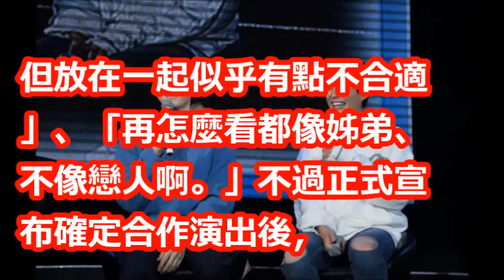嫂子真的變女友！ 《男朋友》宋慧喬離婚後愛上小11歲朴寶劍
【相關視頻】

Free Fire (我要活下去)路人場 巧遇韓服 宋慧喬/隨機多人模式/宋慧喬陪打吃雞(豬血湯頻道)

這次搭擋「嫂子」尷尬了！宋慧喬 x 朴寶劍有望主演新劇《男朋友》網友一片不看好「相差12歲沒有CP感啊！」

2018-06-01 宋慧喬香港出活動恭喜黎明當爸 被問生育計劃稱：會有這一天Song Hyo Kyo Reveals Having Pregnancy Plan With Song Joong Ki